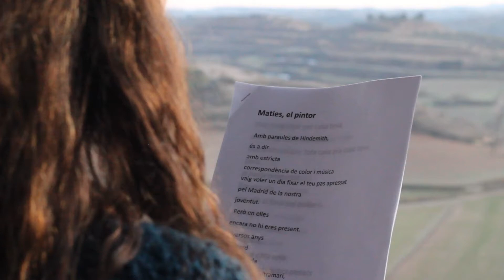Poesia inspirada en Palau Ferré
Coincidint amb el Dia Mundial de la Poesia del 2021, destaquem alguns dels poetes i escriptors d’arreu dels territoris de parla catalana que s’han inspirat en l’art del pintor, escultor i ceramista Maties Palau Ferré (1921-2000), per idear alguns dels seus versos o creacions literàries.

El lleidatà Jaume Ferran -en veu d’Alba Granell-, el menorquí Josep Manuel Vidal Illanes, el tarragoní Josep Santesmases, la castellonenca Aina Garcia Carbó i l’alguerès Antoni Canu, entre d’altres

Una iniciativa d’art i literatura comissariada per l’historiador Francesc Marco-Palau en el marc de l’Any Palau Ferré. Commemoració oficial de la Generalitat de Catalunya.